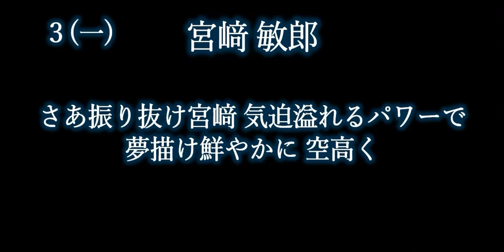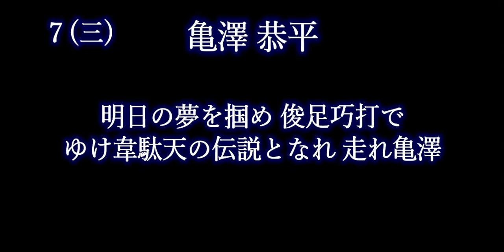俺の友達が好きな応援歌で1-9 その２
友達からの要望があれば第３弾も作るかもしれません。

１(中)荒波翔(横浜DeNAベイスターズ)
２(遊)エルナンデス(中日ドラゴンズ)
３(一)宮﨑敏郎(横浜DeNAベイスターズ)
４(左)柳田悠岐(福岡ソフトバンクホークス)
５(二)梶谷隆幸(横浜DeNAベイスターズ)
６(右)神里和毅(横浜DeNAベイスターズ)
７(三)亀澤恭平(中日ドラゴンズ)
８(捕)大野奨太(北海道日本ハムファイターズ)
９(投)岩嵜翔(福岡ソフトバンクホークス)